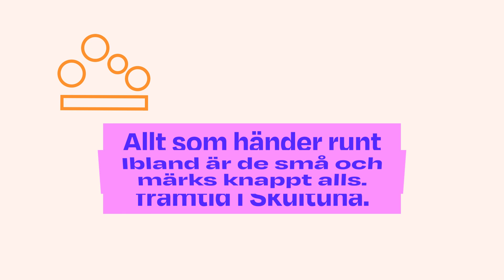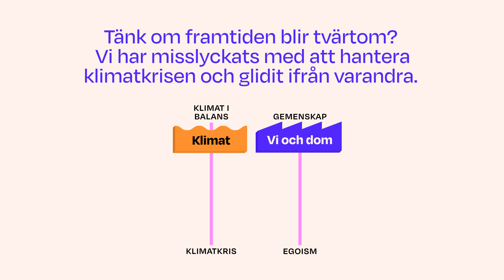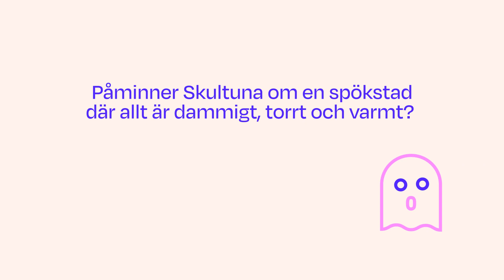Framtid Skultuna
Filmen togs fram i samband med en invånardialog vintern 2024. På temat polarisering och klimathot blev invånarna delaktiga i tänkbara scenarios - och fick också reflektera över sin egen roll i samhällsutvecklingen.